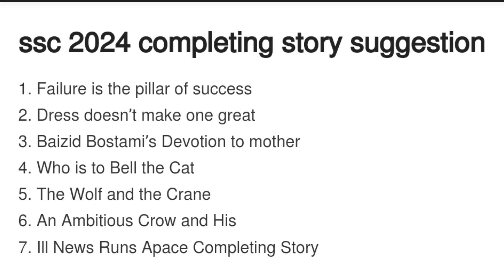SSC 2024 Completing Story Suggestion | এসএসসি ২০২৪ ইংরেজি ১০০% কমন সাজেশন | SSC Exam 2024